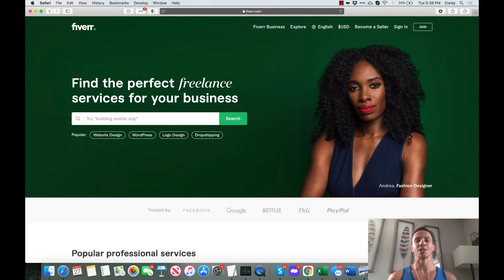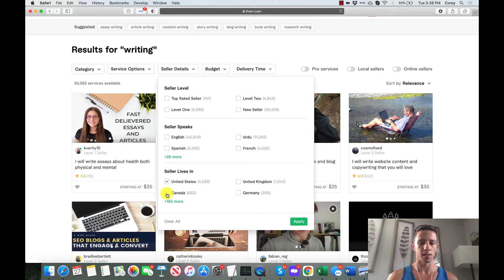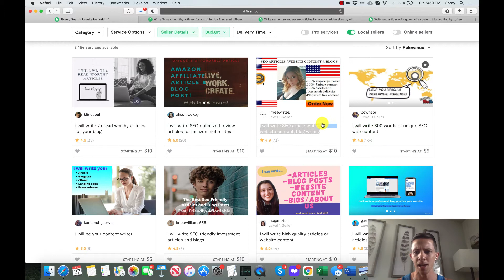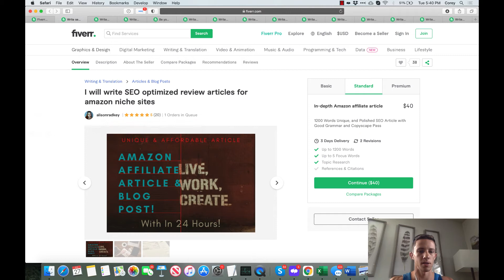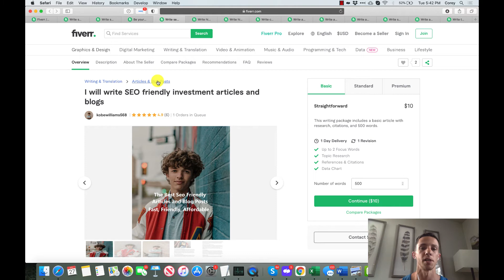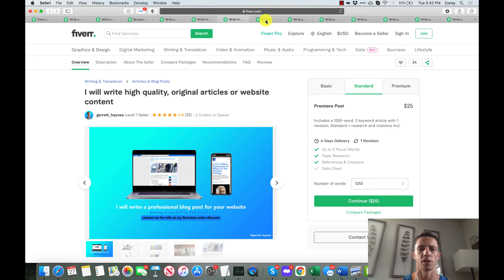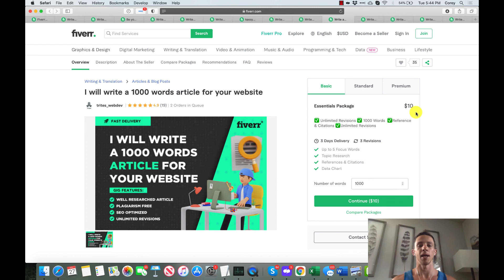How To Find EXCELLENT Writers At Low Cost For Your Blog or Niche Site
I'm outsourcing over 2,000,000 words as a major investment into organic content BUT I am going to DAMN GOOD content... no junk accepted.  Here's how I am finding the writers!